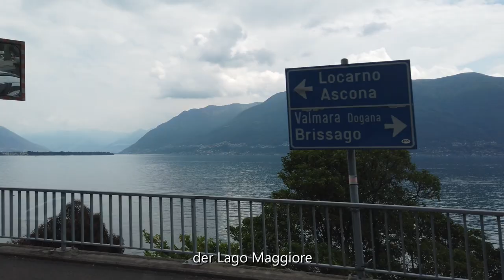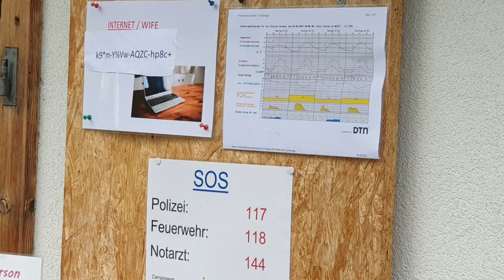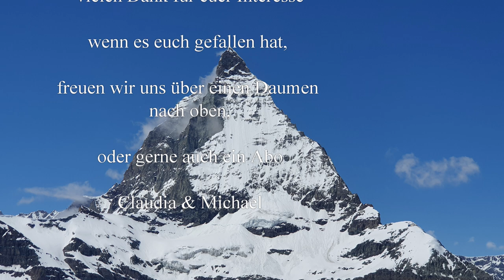Schweiz 2021 #4 Übernachtung Simplonpass - Matterhorn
Heute geht es von Lavertezzo weiter in Richtung Matterhorn/Täsch. Vorher machen wir aber eine Station auf dem Simplonpass und übernachten dort, was eine super Idee ist, denn das ist genau unser Geschmack. Hier oben ist es traumhaft. Aber schaut selbst...

Liebe Videofreunde!

Amazon Partnerlinks: